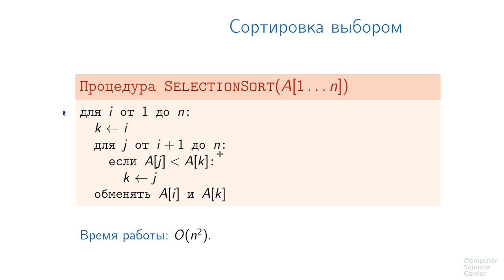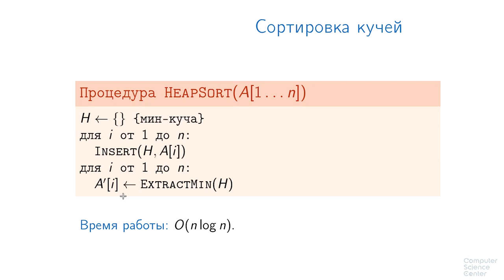Алгоритмы теория и практика Методы - 97 урок. Сортировка кучей